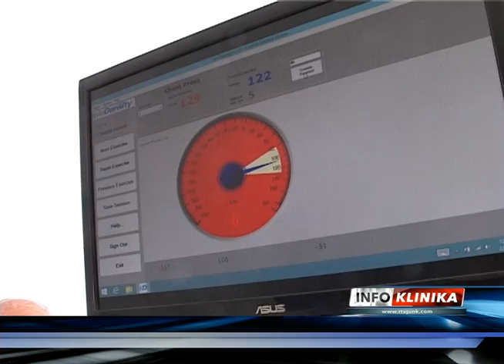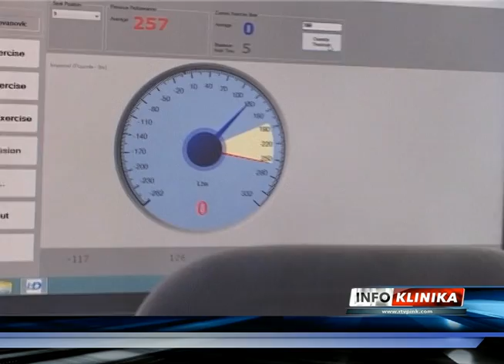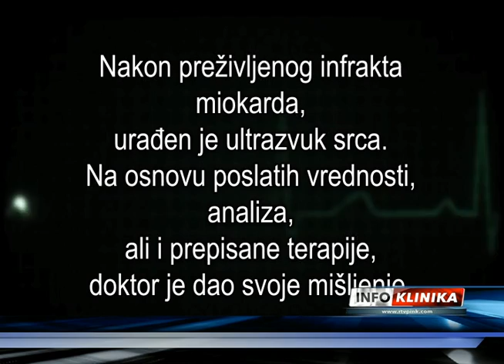EMISIJA INFOKLINIKA 64 - PINK 3